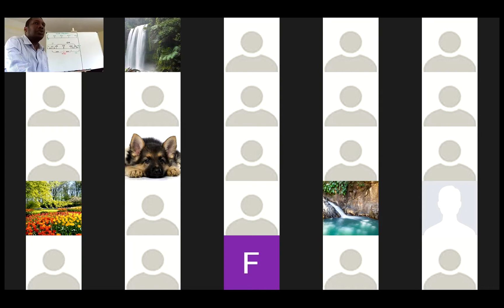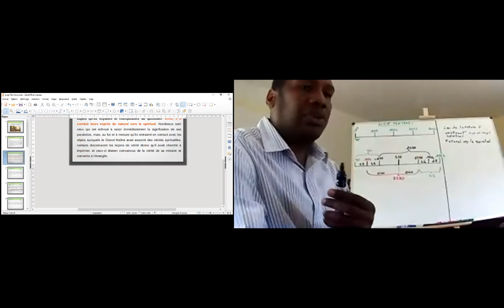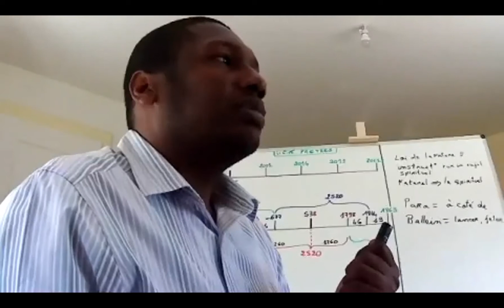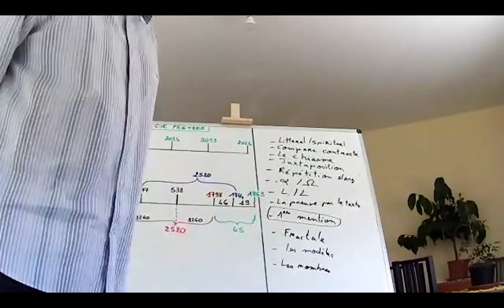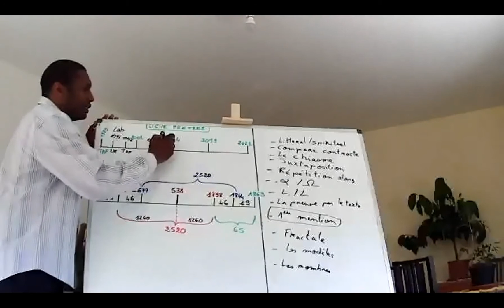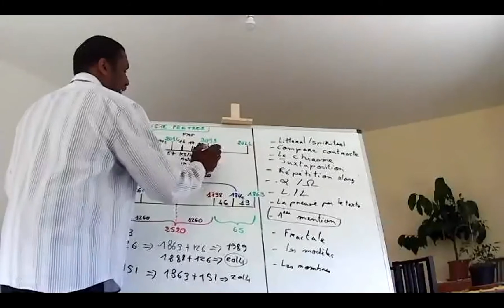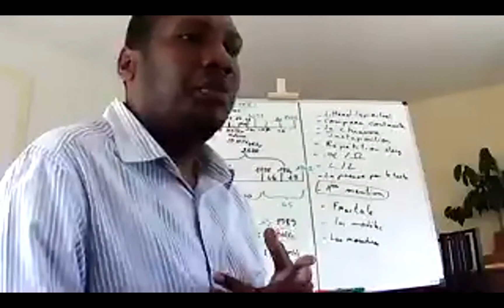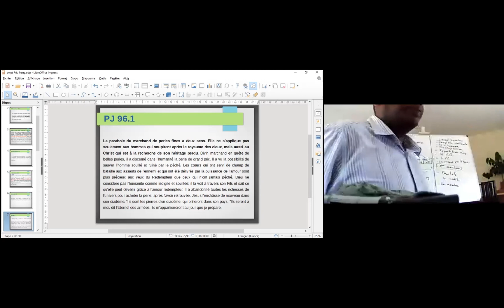Sabbat -05 08-05-2021- JM - UNE AUTRE VISION DE LA REVOLUTION FRANCAISE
Cette étude, présentée par JM le 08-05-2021 sur la plateforme zoom de EàE, traite de la méthodologie en parabole en quelques règles :
Comment fonctionne la parabole et quelle est sa nature.
Nous devrions être plus familiers avec ce fonctionnement.
Avoir l’esprit ouvert et la capacité de voir un sujet sur différents angles.

BONNE ÉTUDE !